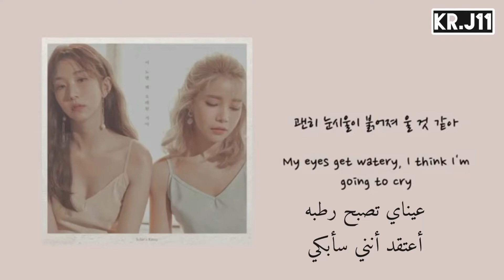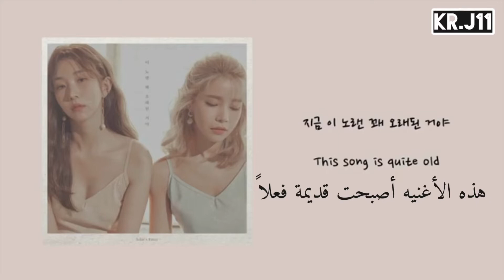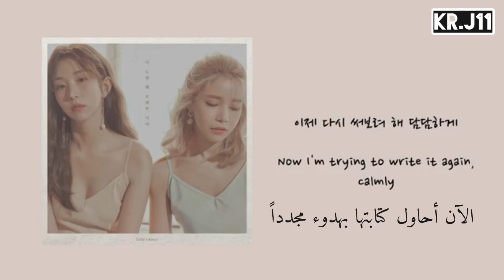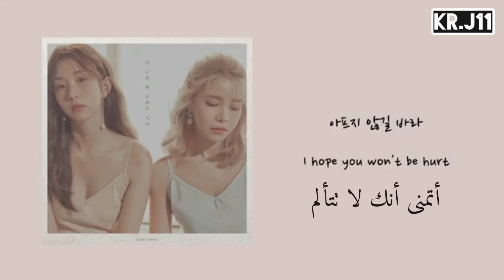Solar X Kassy - A Song From The Past Arabic Sub مترجمه